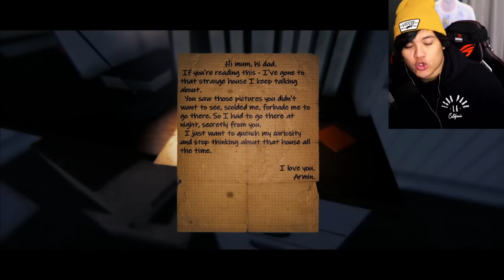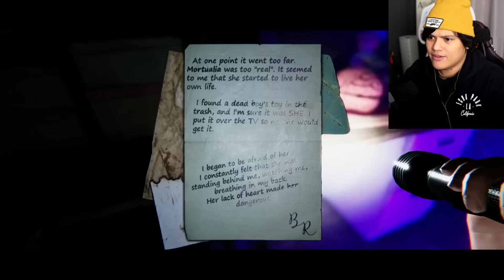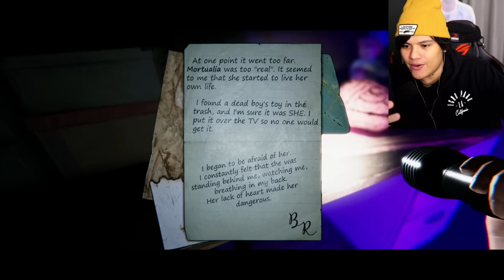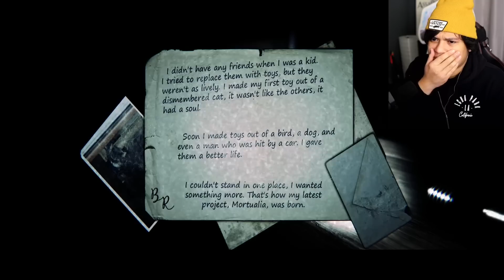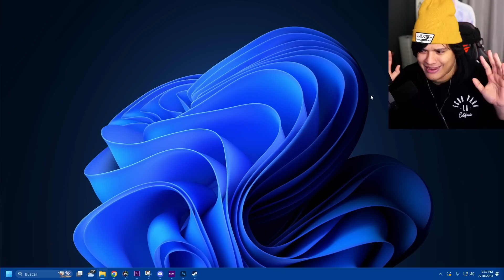JAMAS JAMAS vayan a la CASA de su VECINO a la 3 AM 😱 !! - 9 Childs Street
el juego del vecino que le gustan los muñecos 9 Childs Street